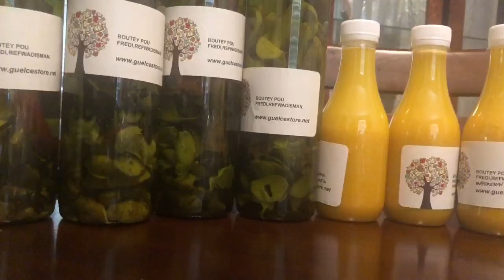Boutèy yo disponible pou moun ki gen maladi sa yo